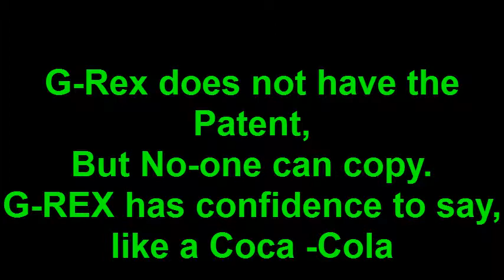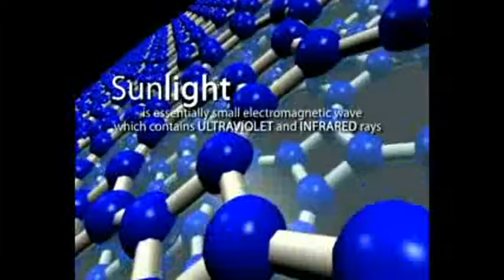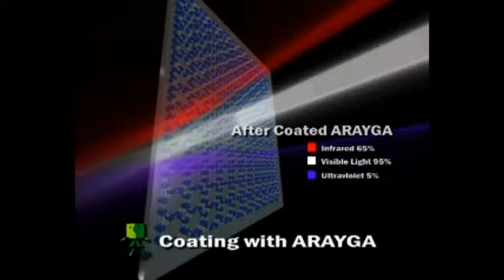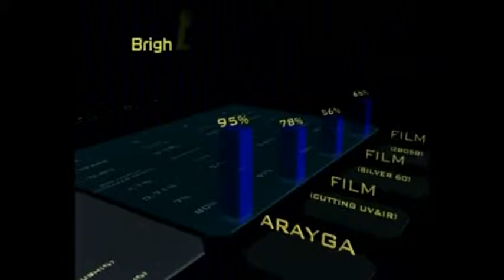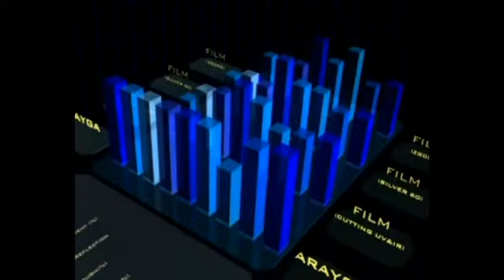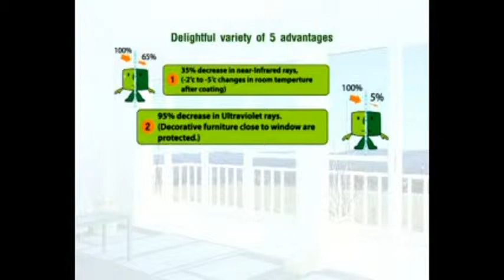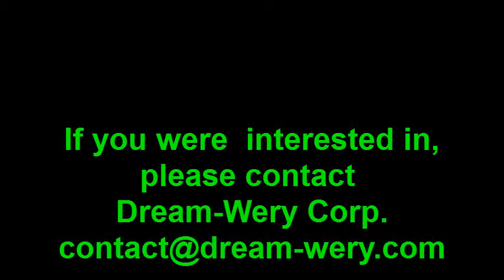UV & IR Cut ,transparent and colorless paint ,better than UV Cut film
this is the very good techonology to create the transparent and colorless paint ,
for cut UV more than 95%, cut IR more than 35%, Room templature decrease
from 4F to 8F. And no damage your current view from your windows. It is not the brown color and not black color, it is transparent and colorless .
The hardness of this surface is 4H, harder than the Film(2H).
And useing for 10years,,,much longer than Film life.
If you would like to nake a business in USA,
Please contact   Dreram-Wery Corp.